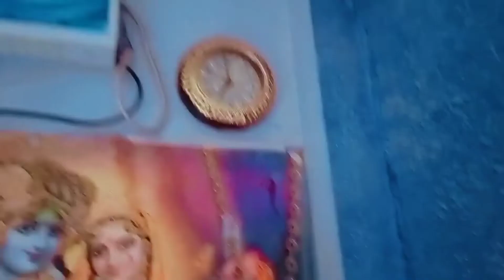Aaj gye bappa ke darshan kerne🙏 || sunday enjoy with friends || srishti vlogs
Please mere channel ko support kijiye🙏 Or mera 1st target 1k complete kerwane me meri help kijiye🙏 mujhe or mere channel ko apke support ki bohot jyada jarurat he 🙏 please please please please please mujhe support kijiye🙏🥺